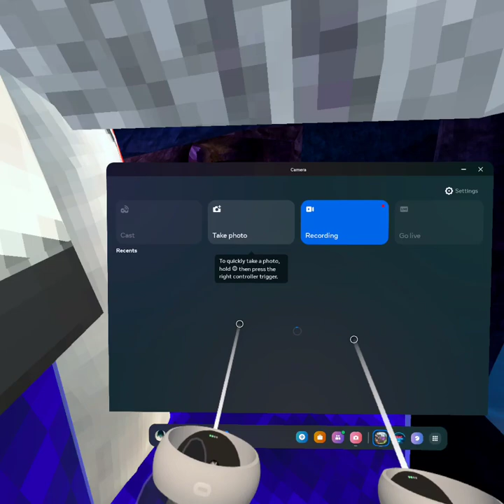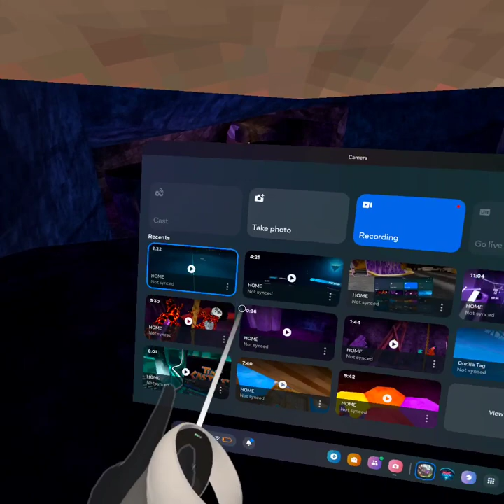monke now pls i lost orde of my videos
help please